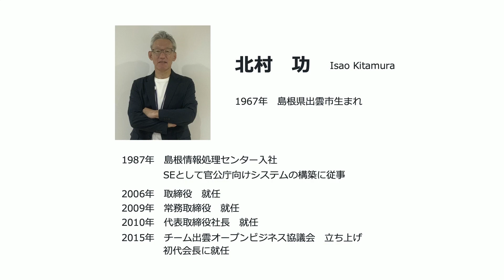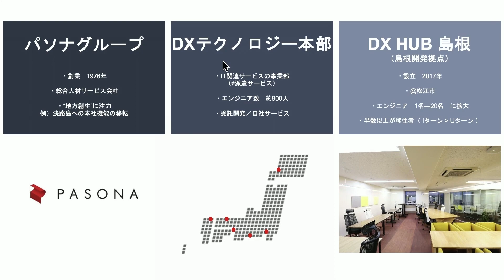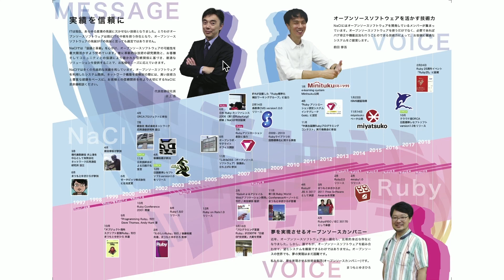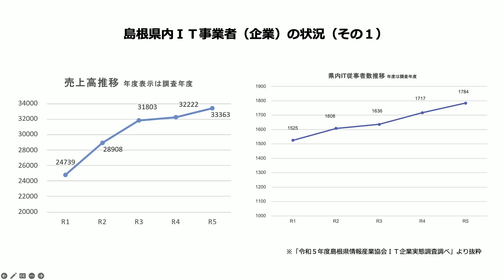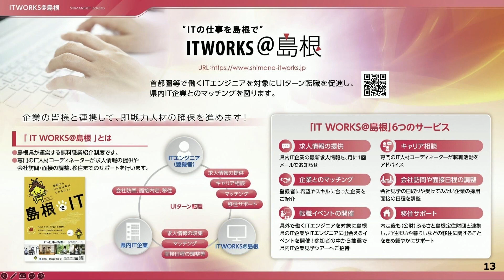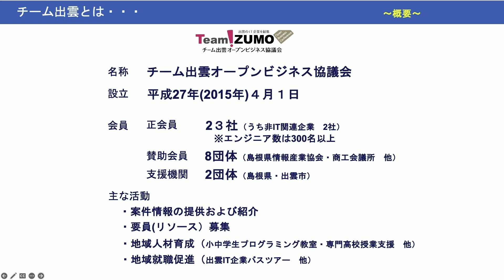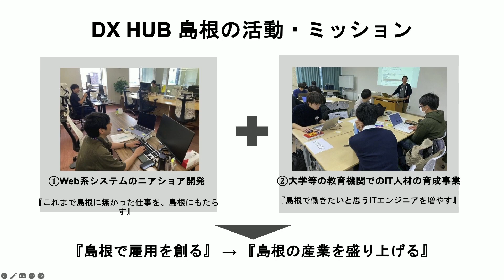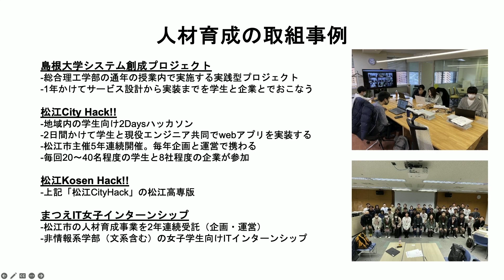【ソフトIT産業向け島根県企業進出ウェビナー④出雲市第２部】島根県での人材確保について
令和５年度に実施した「島根県企業進出ウェビナー」のアーカイブ動画です。
本動画では、令和５年１１月３０日に出雲市で行った第２部「島根県での人材確保について」をご紹介！
島根県に進出後、順調にＩＴエンジニアを採用し続けている企業担当者にその秘訣を伺います。

▶島根県立地情報ポータルサイト「しまねスタイル」
▶サテライトオフィス誘致専用サイト「しまねBizStyle」

島根県商工労働部企業立地課